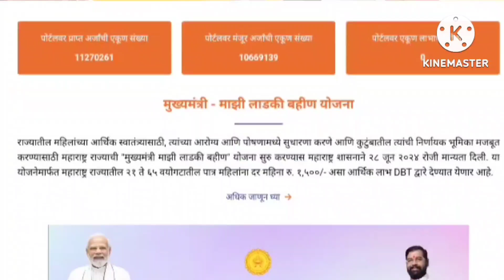लाडकी बहीण मालामाल | महिलांच्या खात्यात पुन्हा एकदा जमा होणार 5500 रुपये